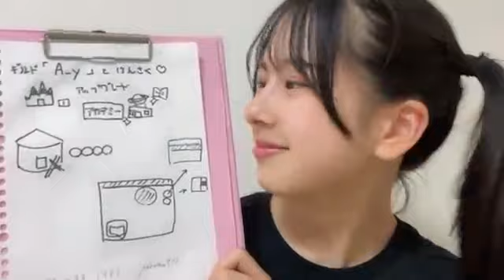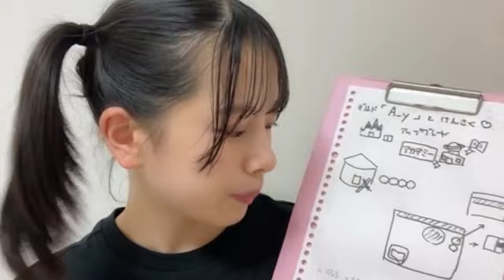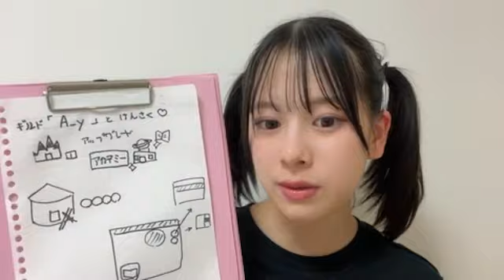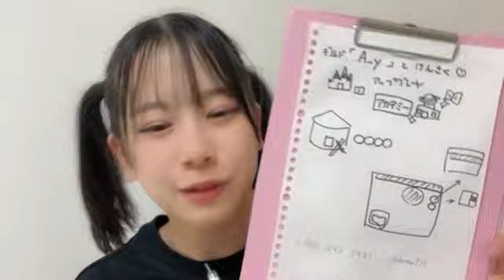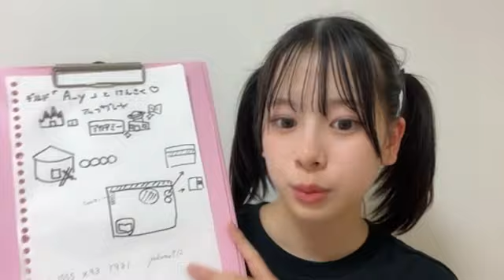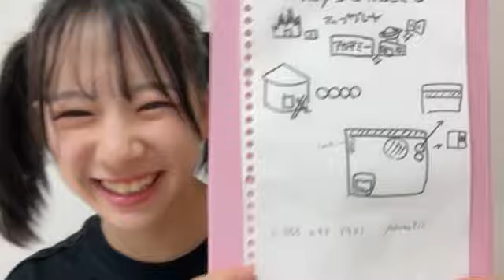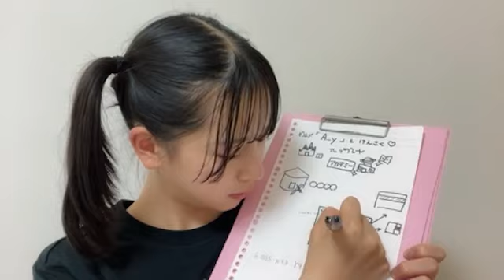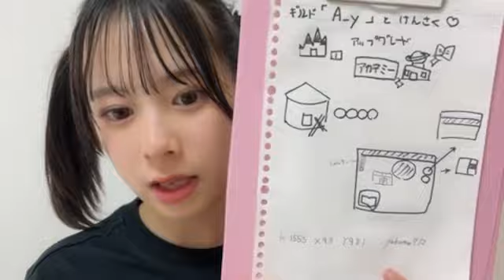2024年06月18日21時31分57秒 青原優花（NMB48） YUKA AOBARA